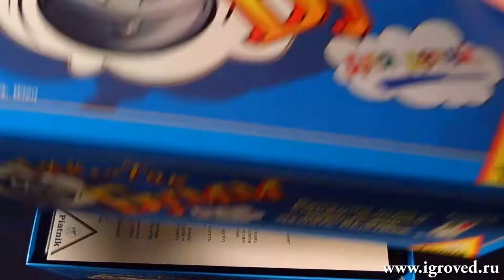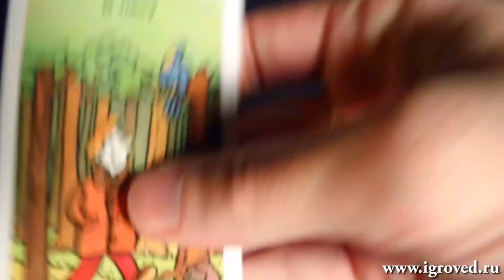Тик Так Бумм для детей. Обзор настольной игры от Игроведа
Скорее назовите подходящее слово и передайте тикающую бомбочку соседу!  А если вы замешкаетесь, она «взорвётся» именно в ваших руках!